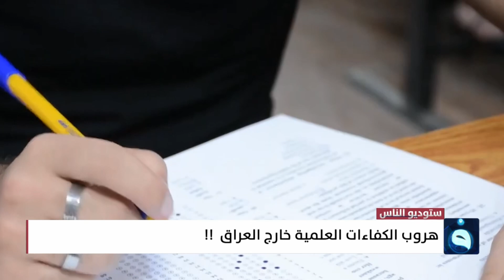هروب الكفاءات العلمية خارج البلاد | قراءة : سارة سمير | ستوديو الناس